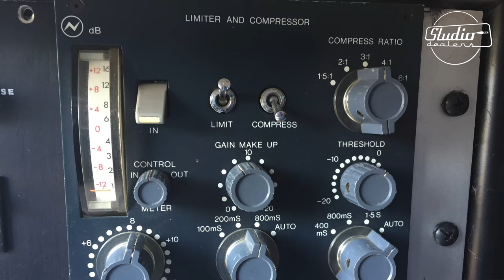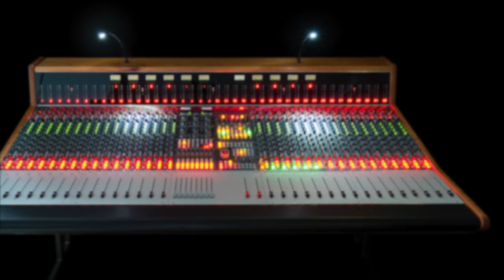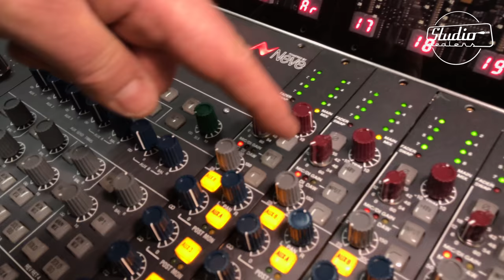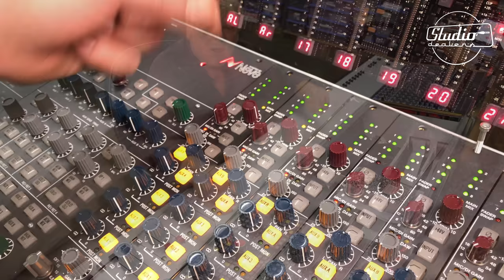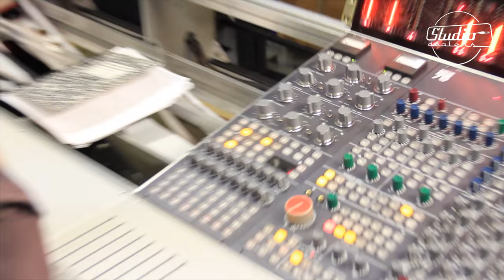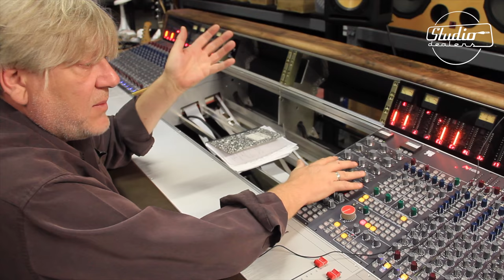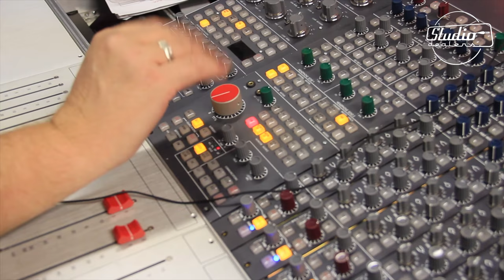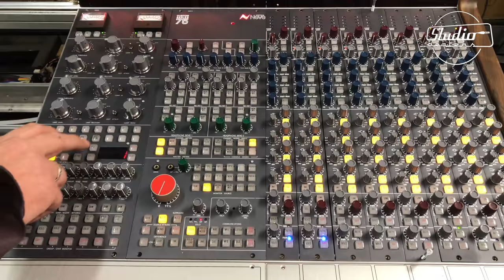NEVE CUSTOM 75 ⎮ Visite de l'atelier